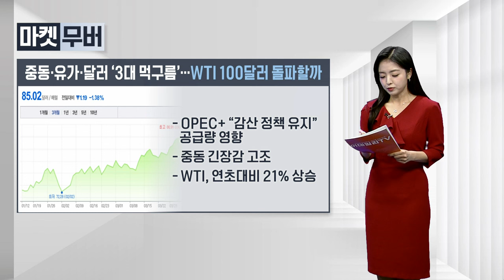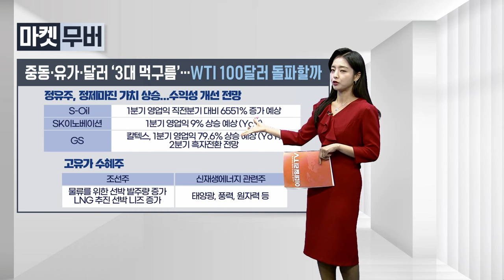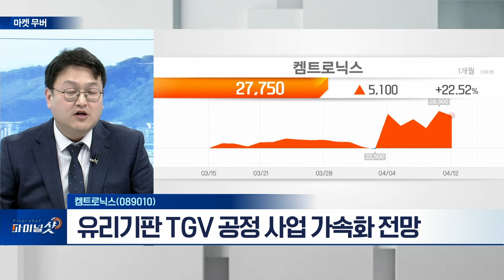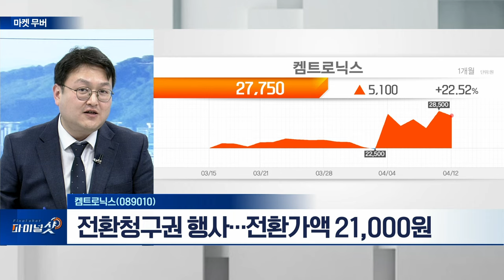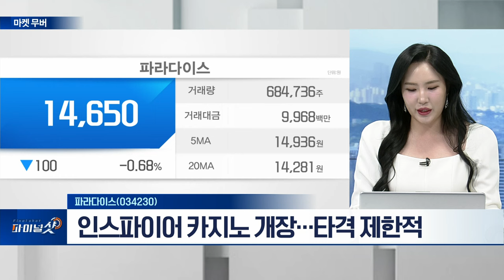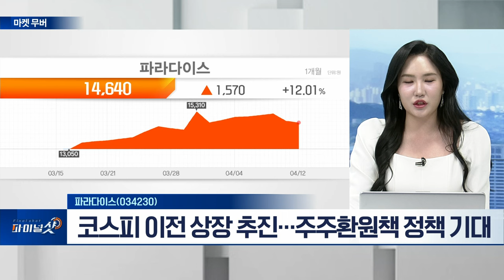켐트로닉스(089010), 파라다이스(034230) | Final Shot (20240412)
- 전자용 부품‧화학소재 전문 업체
- 유리기판 TGV 공정 사업 가속화 전망
-전 환청구권 행사... 전환가액 21,000원

- 中 관광객 회복‧카지노 실적 개선 가시화
- 인스파이어 카지노 개장... 타격 제한적
- 코스피 이전 상장 추진... 주주환원책 정책 기대